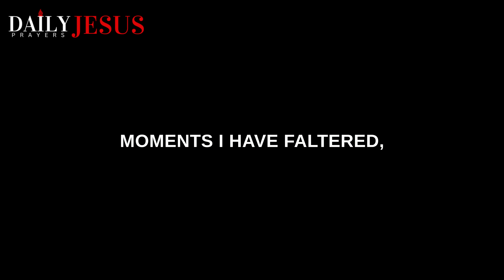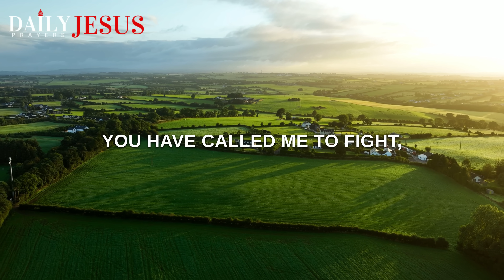Breakthrough Prayer To Slay Your Giant, Pray Overcome Difficult Situations (Powerful Morning Prayer)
A blessed and powerful morning prayer to overcome difficult situations.